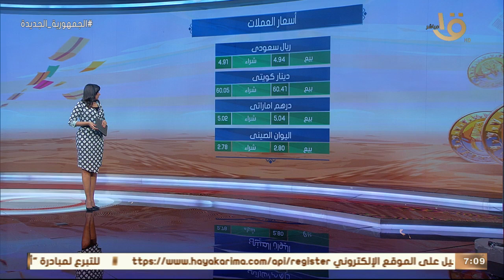صباح الخير يا مصر | جولة لمعرفة أسعار العملات والذهب وحالة الطقس اليوم